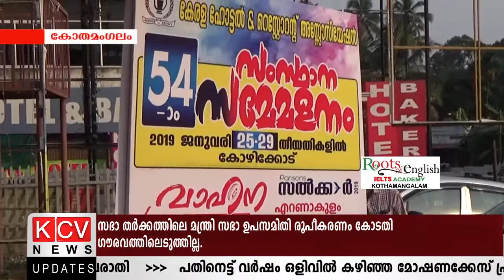കേരള ഹോട്ടല്‍ ആന്‍റ് റസ്റ്റോറന്‍റ് അസോസിയേഷന്‍റെ വാഹന പ്രചരണജാഥക്ക് സ്വീകരണം നല്‍കി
കേരള ഹോട്ടല്‍ ആന്‍റ് റസ്റ്റോറന്‍റ് അസോസിയേഷന്‍റെ വാഹന പ്രചരണജാഥക്ക് കോതമംഗലത്ത് സ്വീകരണം നല്‍കി